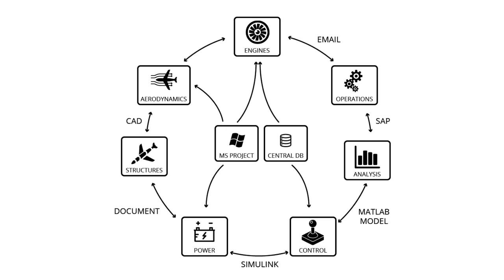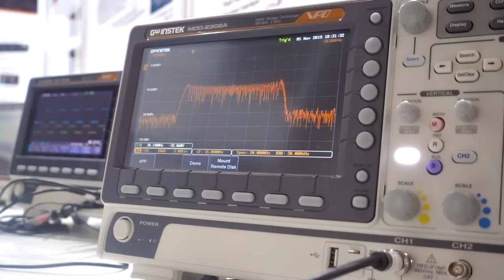MIT xPRO Learner Experiences: Jeff D. Olsen on Architecture and Systems Engineering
Jeff D. Olsen, President of Hiller Measurements, discussing how MIT xPRO's online Architecture and Systems Engineering certificate program changed the way he and his team do business.